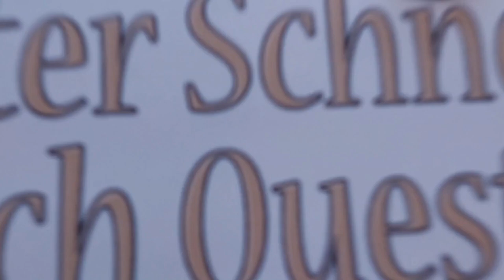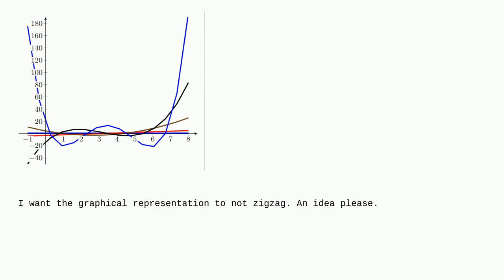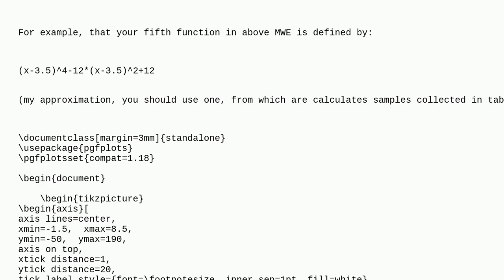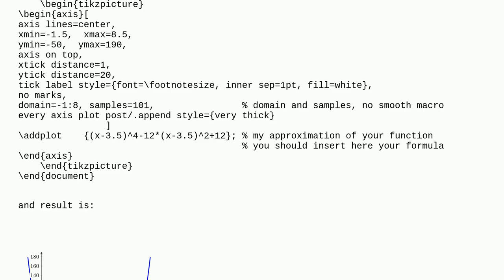Tex: The graphical representation to not zigzag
The graphical representation to not zigzag

A special thanks goes out to the community

  graphics tikz-pgf